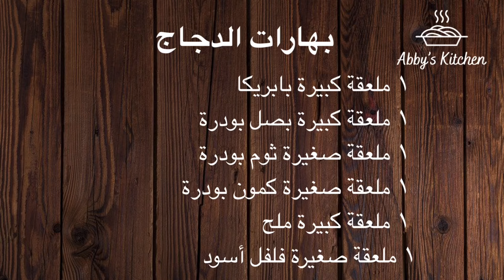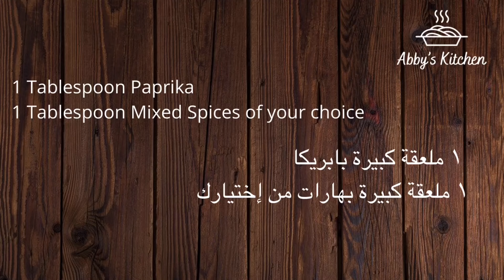HEALTHY & EASY CHICKEN CASSEROLE IN A CLAY POT. دجاج بالفخارة. وجبة صحية و سهلة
يمكنكم من التواصل معي على مواقع التواصل الاجتماعي الخاصة بي

Abbys kitchen
abby's kitchen
abby's kitchen
Abby's Kitchen
مطبخ آبي